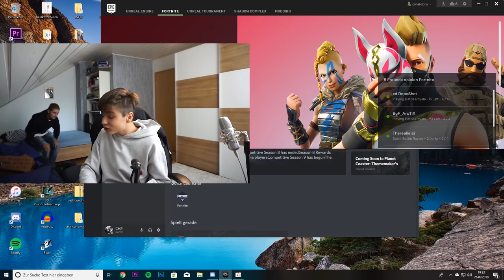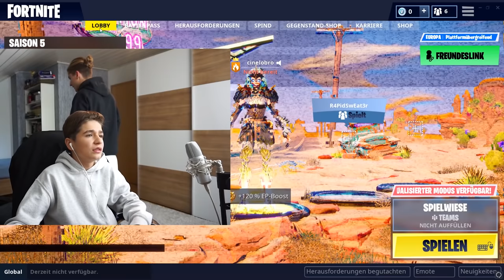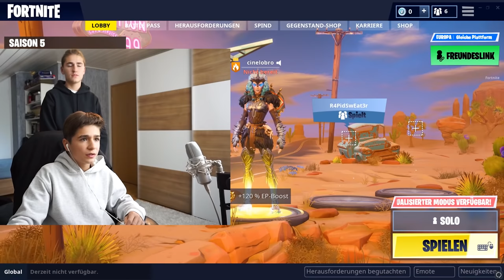HEIMLICH Bruders VBUCKS ausgeben! (er weint fast)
Ich habe ALLE seine V-Bucks ausgegeben 😱 Natürlich habe ich ihn nur verarscht :)

*Mein Equipment:
*Meine Kamera
*Mein Mikrofon
*Mein PC
*Meine Speicherkarte
*Meine Softbox
*Mein 2. Objektiv

Wenn ihr über diesen Link etwas kauft bekomme ich eine kleine Provision, für euch aber ändert sich nichts am Preis:) Also wenn ihr mich unterstützen wollt, kauft mein Equipment gerne über diese Links nach:)